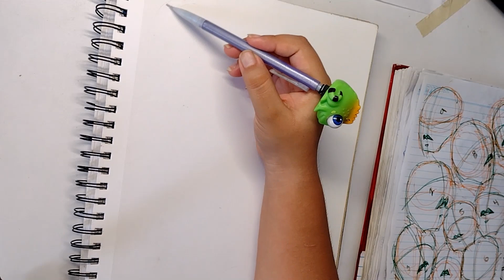Dibujando Retratos | SPEEDPAINT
Holaaa, espero que les guste este speedpaint de unos retratos que hice en mi sketchbook

! Materiales:
 - Lapiz mecanico No.2, 0.5mm
 - Pluma de borrador
 - Cepillo
 - Sketchbook
 - Acuarelas

! Proceso:
0:00 Sketching
1:04 Painting
2:00 Lineart
3:13 Outro